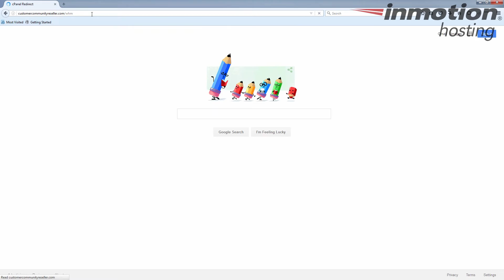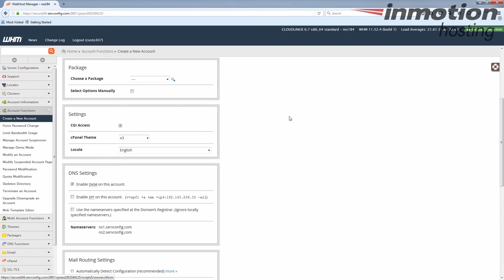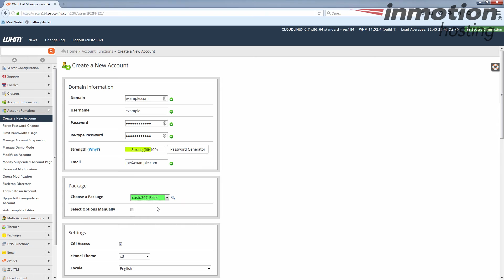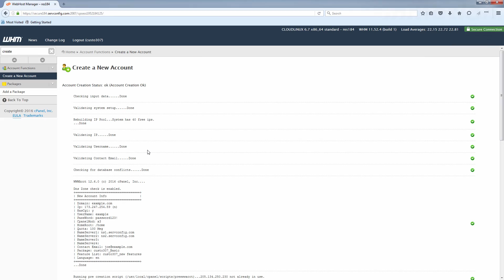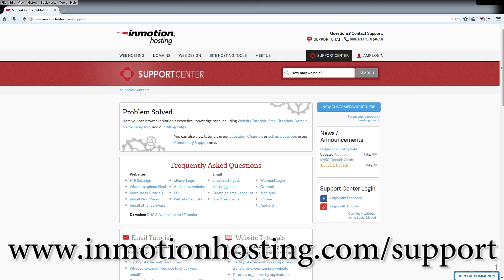How to Create a cPanel Account in WHM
This video describes how to create a new cPanel account within your reseller WHM (WebHost Manager.)

First, log into your WHM.

Next, locate the Account Functions category and select 'Create New Account'.

This brings up a form for you to enter all the new account information. Fill out the form as needed.

Once the form is complete, click on the Create button at the bottom. This will go ahead and complete the account within the WHM.

Once you see the confirmation page, the cPanel is created and ready for your client to log in.